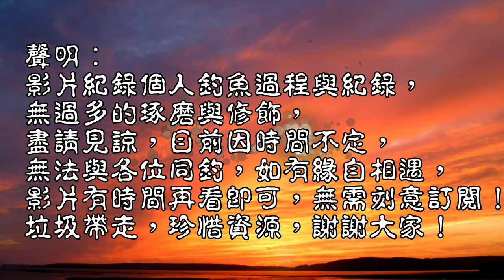故鄉小山溪水下拍攝1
老家小山溪勘察紀錄
台灣釣魚 Taiwan fishing#生態釣查